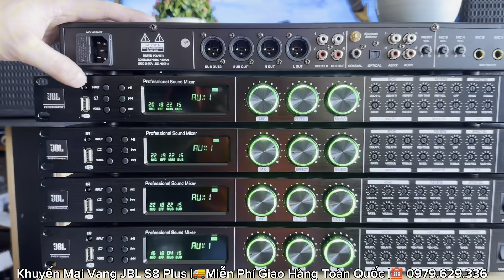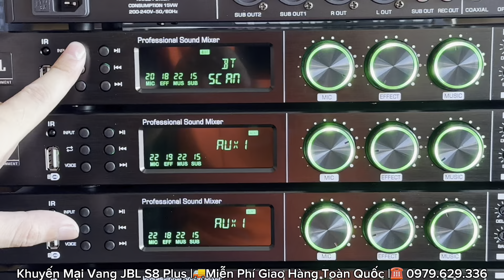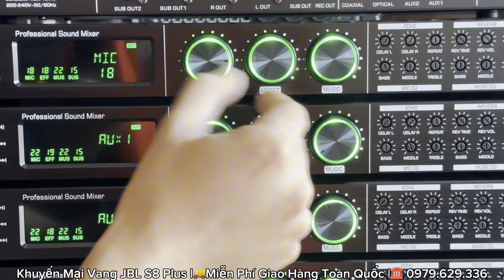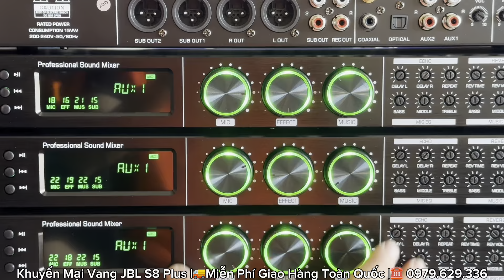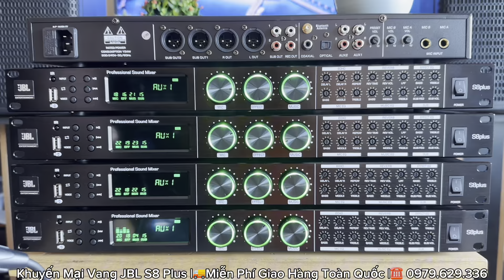Khuyến Mại 100 Bộ Vang JBL S8 Plus Effect Cực Mượt, Chống Hú Tốt Nhiều Tính Năng ☎️ 0979.629.336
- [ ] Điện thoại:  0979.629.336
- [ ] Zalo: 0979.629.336